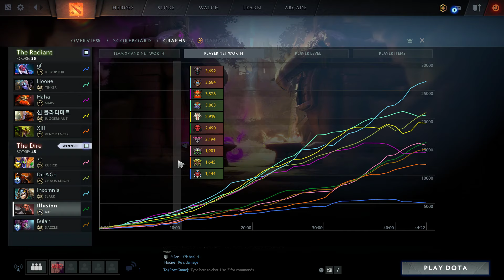[Axe Dota #8] This Tinker must go!